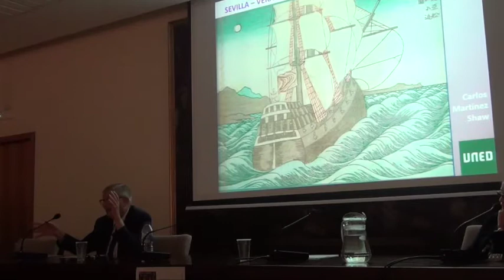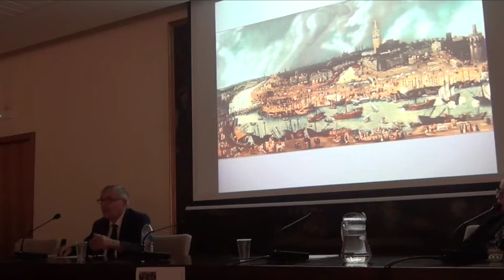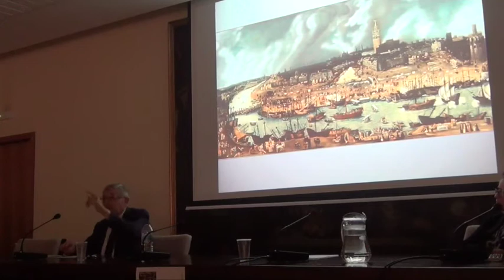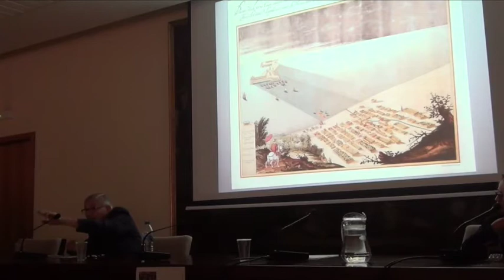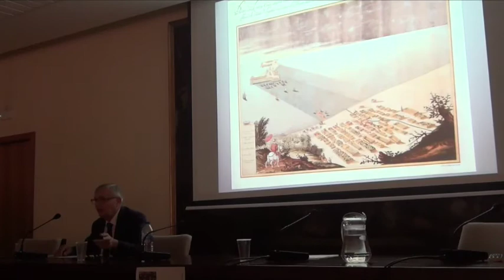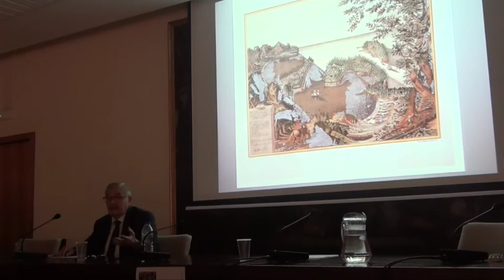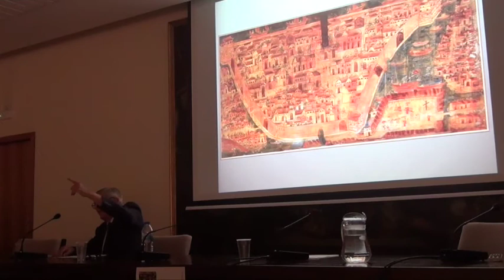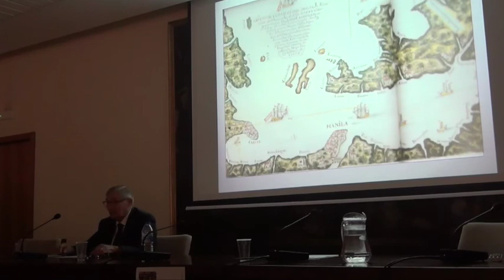Sevilla, Veracruz, Mexico, Acapulco, Manila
I Seminario COMPLU/ASIA:
Antiguas Smart Cities. Aromas de especias, ciudades de porcelana.

Dr. Carlos Martínez Shaw
UNED